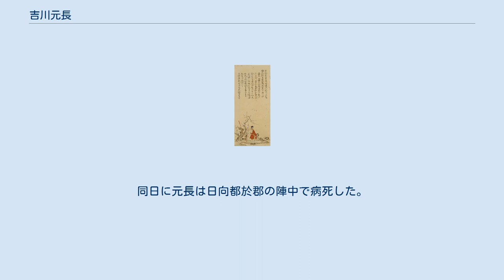吉川元長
吉川氏_(元春流)
吉川 元長（きっかわ もとなが）は、戦国時代から安土桃山時代にかけての武将。
毛利氏の家臣で吉川氏当主。
父は吉川元春。
 天文17年（1548年）、吉川元春の嫡男として生まれる。
その2年後に父母と共に小倉山城に入り、同年中に日野山城へと移った。
ここで幼年期を過ごす。
 永禄4年（1561年）1月7日に伯父・毛利隆元の加冠により元服し、吉川少輔次郎元資（もとすけ）と名乗った。
 永禄8年（1565年）から始まる月山富田城の戦いにおいて、従兄弟の毛利輝元と共に初陣を飾った。
その後も父・元春に従って山陰各地で尼子勝久や山中幸盛ら尼子氏残党との戦いを繰り広げる。
永禄13年（1570年）2月14日の布部山の戦いで武功を挙げ、同年2月18日に祖父・毛利元就に武功を賞された。
また、その後は末次城、熊野城、三笠山城等の攻撃に父・元春と共に加わったが、元就が病に倒れたため、同年9月5日に父・元春を出雲に残し、輝元、隆景、元長らは安芸国へ帰国した。
 元亀3年（1572年）、治部少輔に任じられる。
また、同年7月26日に山内隆通の嫡男である山内元通と兄弟の契約を結ぶ。
 天正元年（1573年）に元長と改名し、父と共に山陰に出兵する。
天正元年（1574年）には所領に万徳院を建立した。
同年因幡国に進出した尼子残党の征伐を行なったが、尼子残党は執拗に再起を繰り返した。
しかし天正6年（1578年）の上月城の戦いで、尼子勝久や山中幸盛らを自刃させもしくはこれを処刑し、禍根を断つことに成功している。
天正9年（1581年）には織田信長方の羽柴秀吉に攻囲された吉川経家が籠る鳥取城の救援に向かったが、兵力差のために手出しができず、元春率いる本隊を待ちきれずに鳥取城が降伏し、吉川経家は自刃した。
 天正10年（1582年）6月、本能寺の変を契機として羽柴秀吉と毛利氏が和睦すると、秀吉への姿勢において輝元・小早川隆景と元春の間に差が生じたため、元春は12月20日に隠居し、以後は元長が家督と吉川氏に伝わる什宝を継いだ。
翌天正11年（1583年）7月12日には、輝元から3万貫の地を与えられる。
 天正13年（1585年）の四国攻めに加わり、6月27日小早川隆景とともに伊予へ出陣。
7月14日から7月17日にかけて、長宗我部元親麾下の金子元宅が守る高尾城を攻撃し陥落させる。
高尾城陥落の功により、8月6日に輝元から太刀と馬を贈られた。
また、閏8月中旬までに宇摩郡と新居郡を平定。
更に曽祢城と大津城を攻略して、喜多郡と宇和郡を平定した。
 同年11月下旬、隆景と共に大坂に赴く途上で堺の玉蓮寺に滞在し、12月5日には隆景と共に大坂城で秀吉に拝謁して太刀、馬、大鷹、猩々皮、銀などを献上し、饗応を受けた。
また、秀吉は12月24日に元長と隆景を豊臣秀次の第に招いて饗応し、翌年に九州攻めを行う事を告げると共に元春の出陣を要請した。
翌12月25日には大坂を発ち、陸路で安芸に帰国する。
なお、備中国の河辺川までは黒田孝高と蜂須賀家政が見送りのために同行した。
 天正14年（1586年）8月29日、秀吉の九州平定に参陣するため、父・元春と共に新庄から出陣し、10月3日に輝元、元春、隆景、仁保元棟（後の繁沢元氏）、吉川経言（後の広家）らと共に九州へ渡った。
10月4日に小倉城を包囲し、10月5日に攻略する。
11月7日、父・元春が重病となったため元春を小倉城に帰し、元長と経言は小早川隆景・黒田孝高に従って、賀来専慶の籠る宇留津城攻撃に参加する。
翌11月8日、宇留津城攻めで武功を挙げた益田元祥に太刀と馬を贈った。
11月15日、父・元春が小倉城で病死。
12月16日に大友義統の使僧から援軍要請の書状を受け取り、援兵を竜王岳に送った。
 天正15年（1587年）4月6日、弟・経言と共に豊臣秀長の軍に合流した後、耳川を渡って根白坂の戦いに加わったが、同年5月に日向国で病に倒れた。
6月5日に自ら起き上がれないことで最期を悟った元長は弟の経言を後継に推薦し、輝元と隆景も同意した。
同日に元長は日向都於郡の陣中で病死した。
享年40。